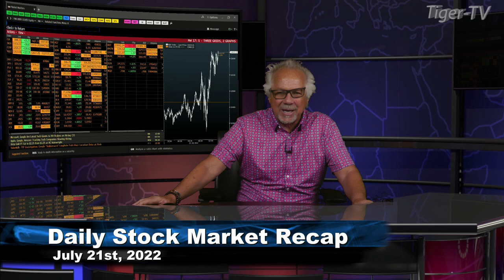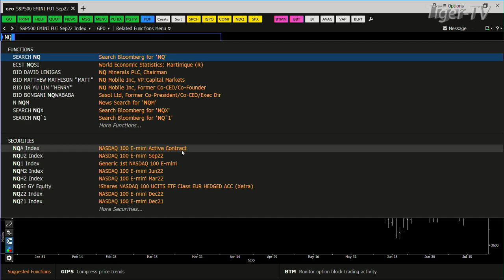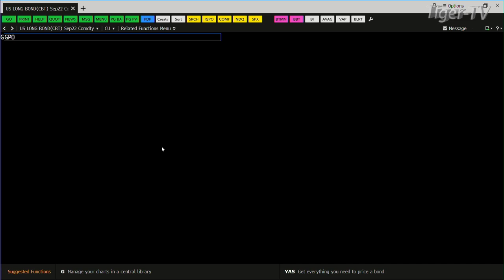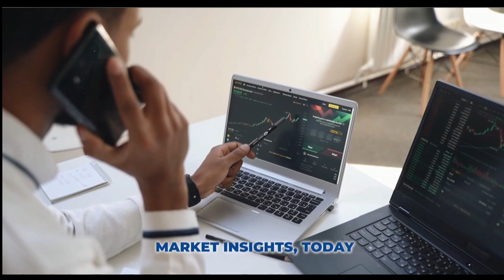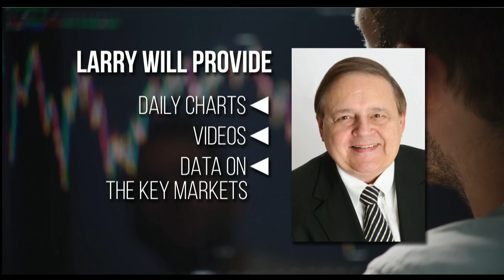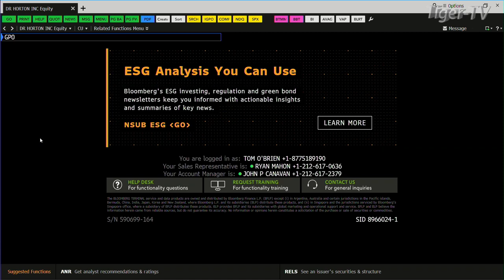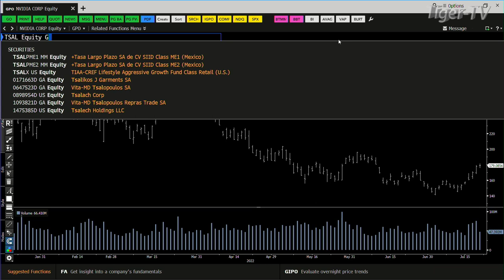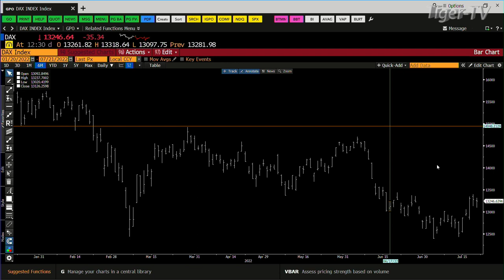July 21st, Daily Market Recap - 2022